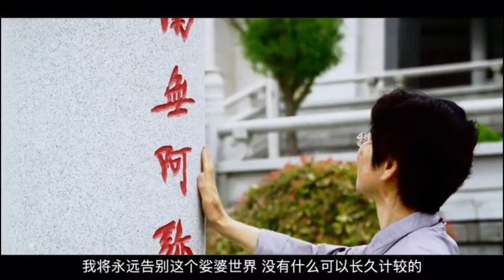《今生，是我在娑婆世界的最後一生》---超級震撼！看完後，什麼事都明白了！說得太好了！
《今生，是我在娑婆世界的最後一生》---超級震撼！看完後，什麼事都明白了！一定要看！說得太好，太明白了！

沒有什麼好計較，沒有什麼放不下，沒有什麼看不開的了！

歡迎轉發，轉載，隨意使用！只為一切眾生得聞佛法、離苦得樂！